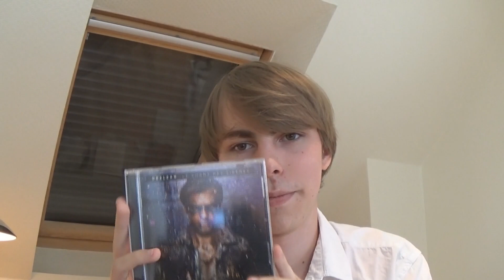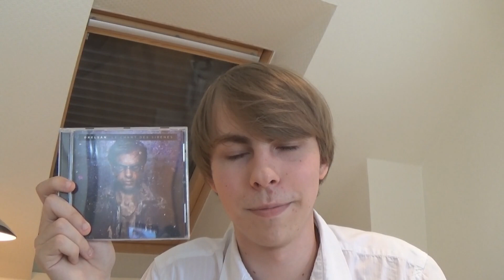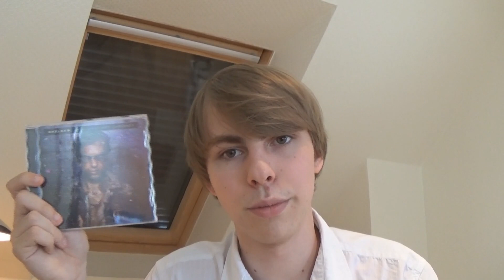Binaural ASMR FR - Roleplay Correspondant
ℹ️ Cette vidéo est une vidéo ASMR, dédiée à la détente. Il est recommandé de l’écouter dans un endroit calme avec un casque ou des écouteurs.

(tout est trouvable avec @zoruninho !)

Pas de timestamps pour le moment 😭 Si tu veux tu peux m'aider à les ajouter en me les proposant en commentaire !

Si tu as réussi à lire jusqu’ici, bravo ! Tu peux commenter "Flamme 🔥" pour me faire savoir que tu as accompli cet exploit !

Merci à toi et bonne détente 😊